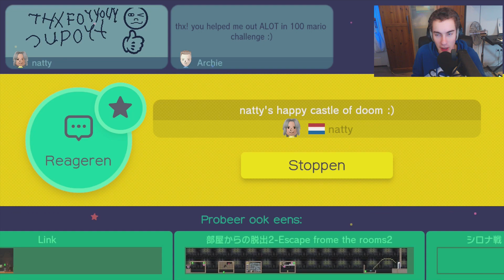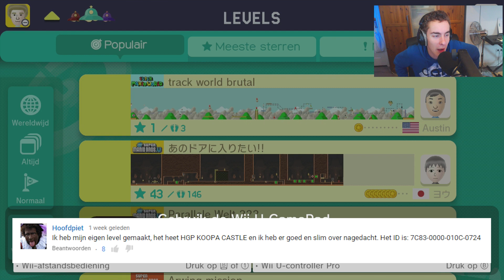OVERAL MONEYZ!!! - Super Mario Maker | Map van een kijker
Heb jij ook een level gemaakt in Super Mario Maker? Laat de code dan achter in de reacties!!

► Wij hebben nu ook een facebook pagina! Like ons nu

HetGamePortaal
Postbus 8
9700 AA Groningen